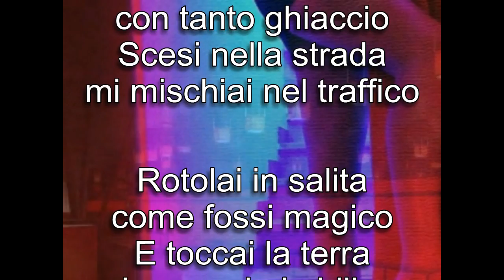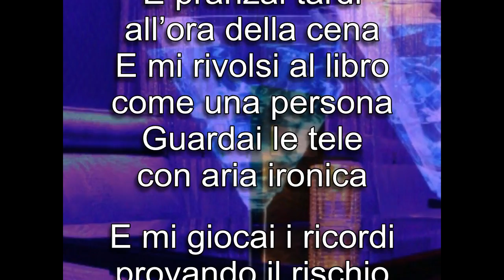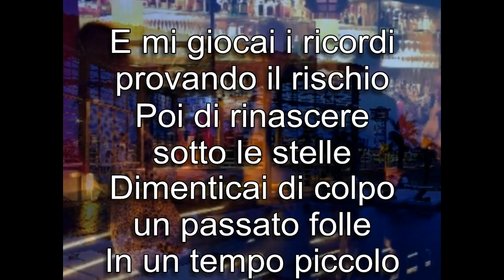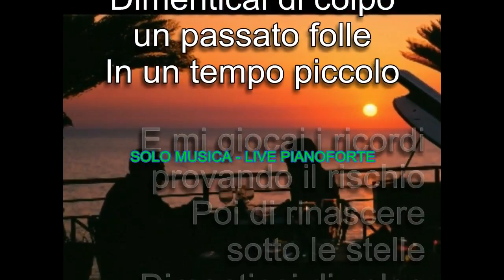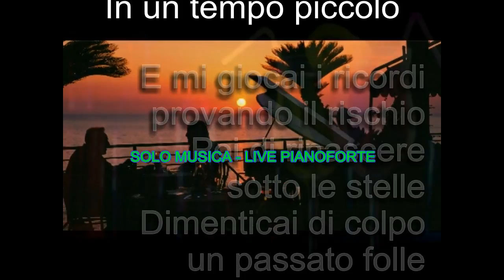-104 Fabio Dal Pozzo & Korg Pa3x - UN TEMPO PICCOLO - BIS - Smooth Jazz Bis version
la tonalità è un po' più alta. Scegli tu quella che preferisci.